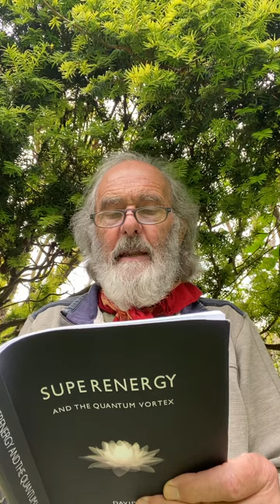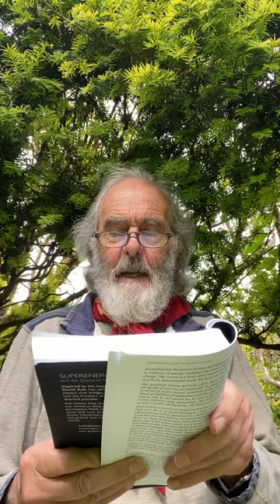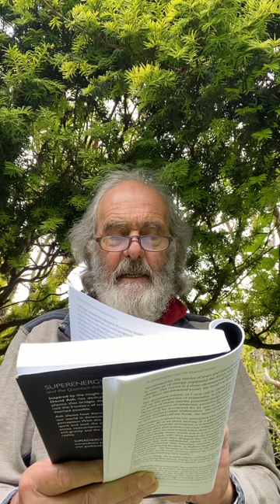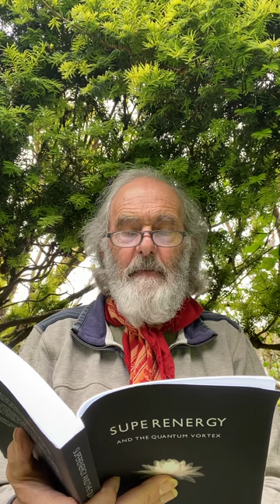SUPERENERGY audiobook. Podcast 3 The Vortex of Energy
David reads Chapter two in which he explains how the Universe is formed of spinning light.